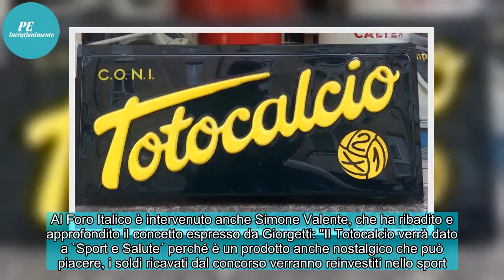✅ Totocalcio addio? Giorgetti e Valente negano: "Sarà rilancio, non abolizione"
Il Totocalcio non è morto, almeno nelle intenzioni delle istituzioni. È questo il quadro che emerge dalle dichiarazioni rilasciate oggi da Giancarlo Giorgetti, sottosegretario alla presidenza del Consiglio dei Ministri con delega allo sport, e da Simone Valente, sottosegretario con delega ai rappor...